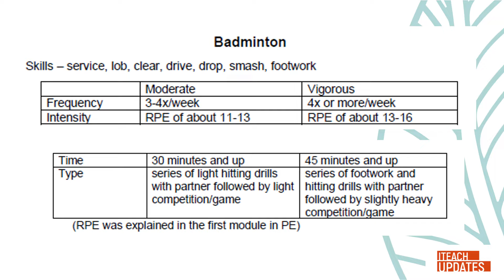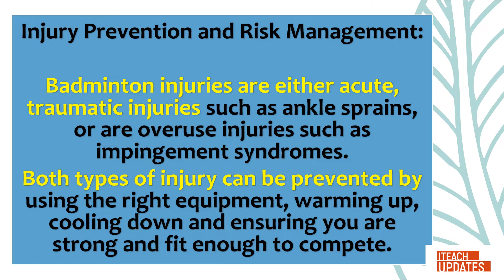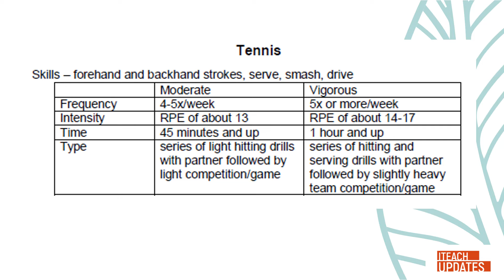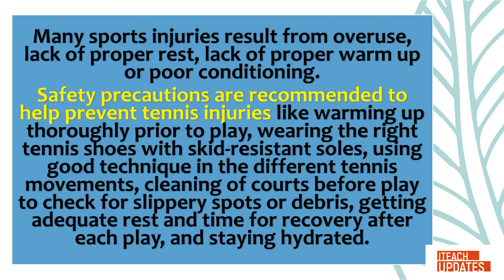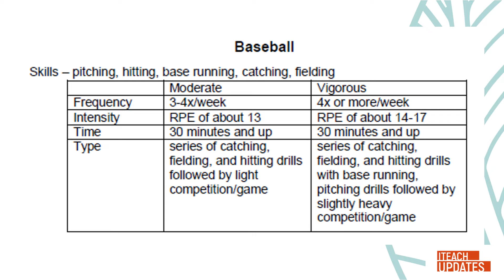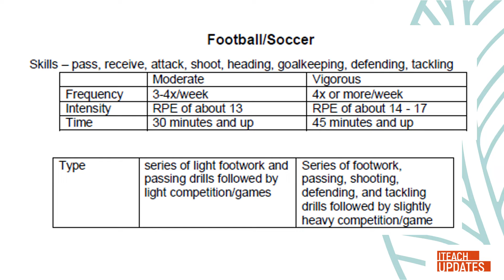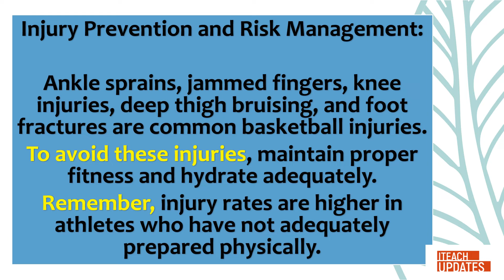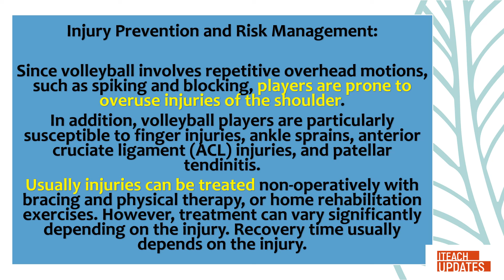Injury Prevention and Risk Management | PE 10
no copyright and infringement intended